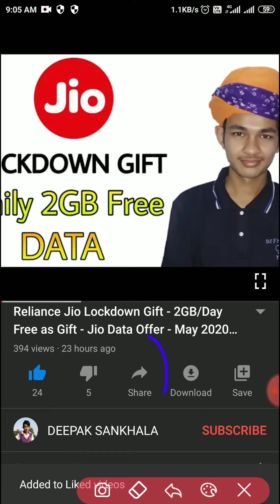Reliance JioMeet App - Reliance Jio New App May 2020 - How to Download & Use JioMeet Video Call App🔥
Follow these places for other information

Top 10 Trending Earning Apps April 2020
इन 10 ऍप्स को डाउनलोड करके आप लॉकडाउन में घर बैठे रुपये कमा सकते है। सभी एप्प की लिंक्स नीचे दी गई है और रेफेर कोड भी दिए गए है जिसके कारण आप एप्प को डाउनलोड करके sign up बोनस ले सकते है

(5) - Roz Dhan App👇{ ₹50 Sign Up Bonus }
Refer Code : 050RTQ

(6) - Qureka Pro 👇{ ₹50 Sign Up Bonus }
Refer Code : 950981DD

(7) - Helo App 👇{ ₹350 Sign Up Bonus }
Refer Code : DCCAQML

(10) - Mohalla News { ₹25 Sign Up Bonus }
Refer Code : ZHK20